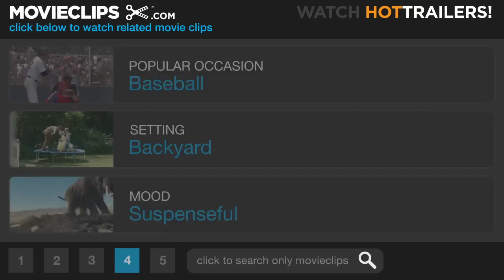The 'burbs (6/10) Movie CLIP - The Femur (1989) HD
CLIP DESCRIPTION:
Ray (Tom Hanks) and Art (Rick Ducommun) discover hard proof of the Klopeks' misdeeds.

FILM DESCRIPTION:
Ward and June Cleaver have nothing on suburban couple Ray and Carol Peterson (Tom Hanks and Carrie Fisher). Together with their perfect son, Ray and Carol are so clean that they squeak. Thus, when new neighbors Dr. Werner Klopek (Henry Gibson), Uncle Reuben (Brother Theodore), and Hans (Courtney Gains) begin evincing bizarre behavior, Ray is slightly put out. Carol thinks that Ray is getting all worked up over nothing. Ray and his fellow suburbanites endure all sorts of slapstick misadventures in the vain hope of getting "the goods" on the newcomers.

CREDITS:
TM & © Universal (1989)
Cast: Rick Ducommun, Tom Hanks
Director: Joe Dante
Producers: Larry Brezner, Michael Finnell, Ron Howard, Pat Kehoe, Dana Olsen
Screenwriter: Dana Olsen